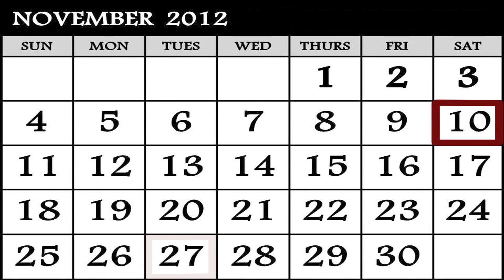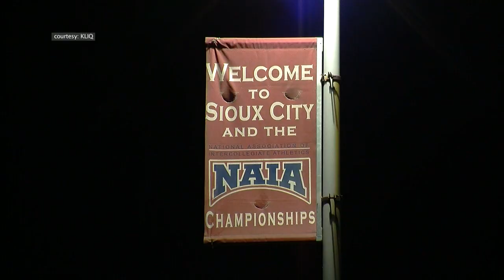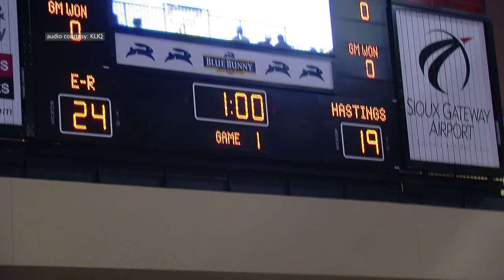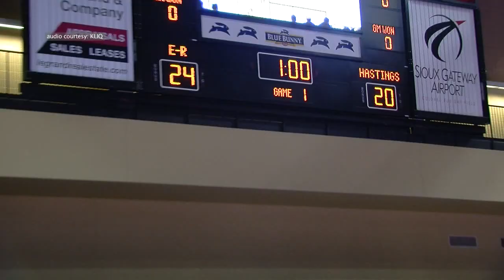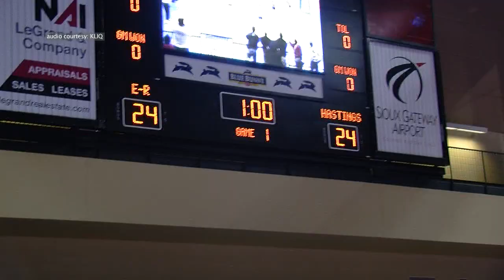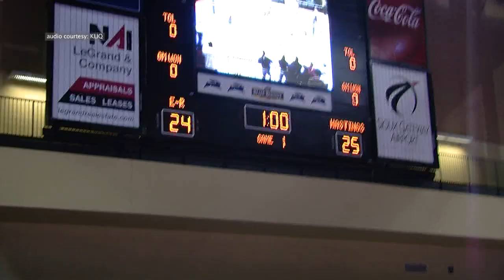Comeback City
This video looks in-depth at the comeback the Hastings College volleyball team made at the NAIA national tournament, in a tiebreaker set against Embry-Riddle (FL).